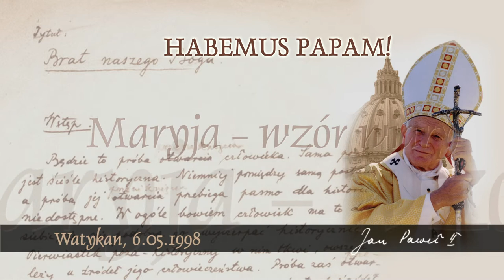Habemus Papam [635]: Maryja - wzór wiary